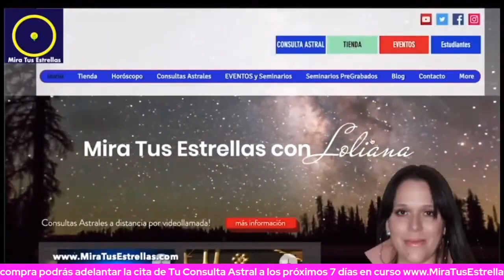CAPRICORNIO ♑️ Horóscopo Sol y Ascendente * Primera Luna Nueva en ARIES 2023 por Loliana Moratinos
*YOUTUBE Participa de las PRÁCTICAS DINÁMICAS DE ASTROLOGÍA todos los martes y jueves en este Canal de YouTube. Únete como miembro VIP solo siga este enlace